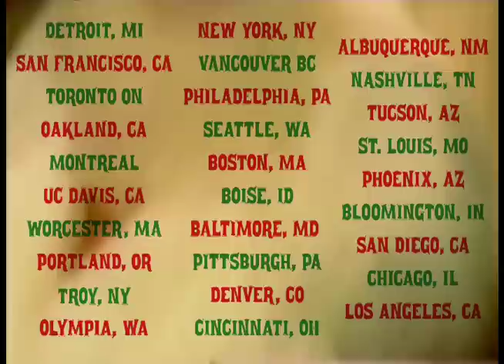IDIOT RIDES A SNOWFLAKE!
EIT! has a new holiday DVD and tour out now! Check us out in a city near you!